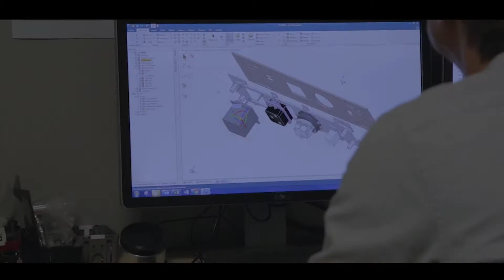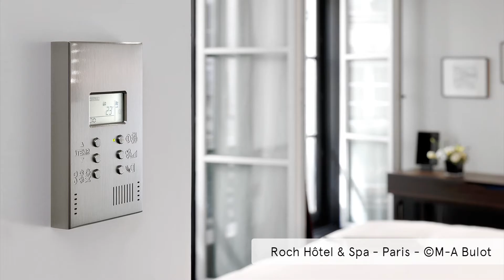MELJAC : Vidéo de présentation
Cette vidéo expose les étapes de fabrication des produits ainsi que les nombreuses réalisations de la marque dans les secteurs de l'hôtellerie et résidentiel.

Crédits Vidéos :
Meljac
Trophées PME Bougeons-Nous RMC

Crédits photos :
F. Amiand
Meljac
M-A. Bulot
Le Félicien
G. Gardette
Lutetia
E. Saillet